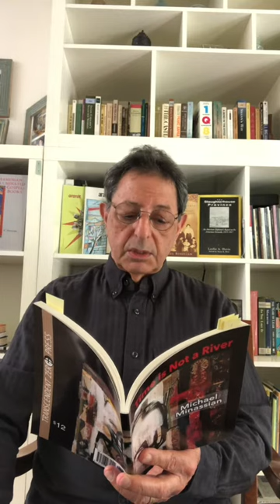three poems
The Taste of Lavash
I Know You Are Not a Scientist
Postcard from Russia

short bio
MICHAEL MINASSIAN is a Contributing Editor for Verse-Virtual, an online magazine. His short stories and poems have appeared in such journals as Comstock Review, Evening Street Review, Fifth Wednesday, and Poet Lore. His chapbooks include poetry: The Arboriculturist (2010); Chuncheon Journal (2019); and photography: Around the Bend (2017). His poems have also been included in The Armenian Poetry Project, An Anthology of Armenian Poets, and Licht: A Museum of Poetry published by Amnesty International (Netherlands). His full-length poetry collection Time is Not a River was released in 2020.